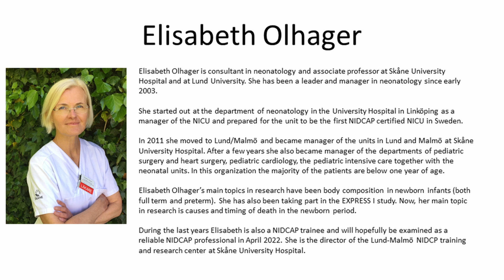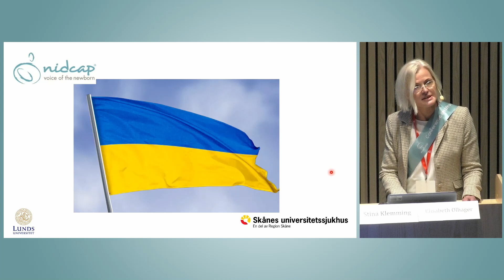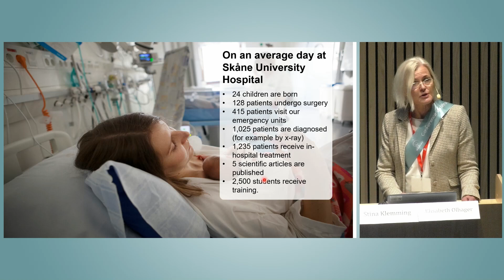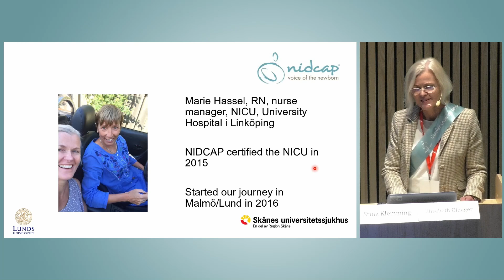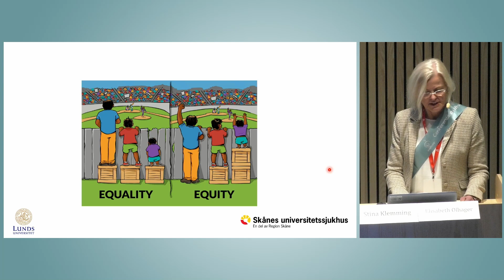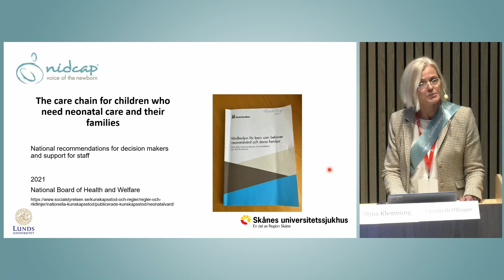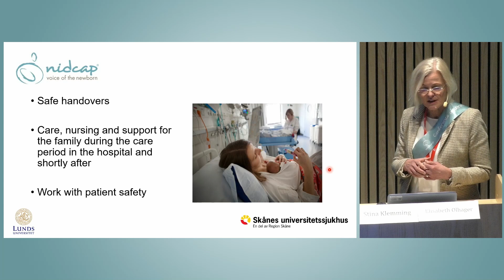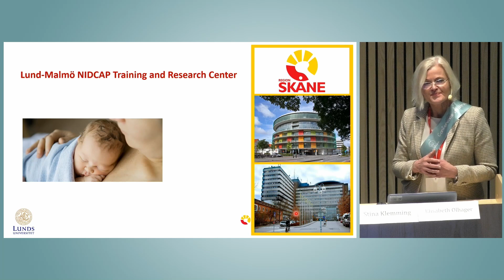2 Elisabeth Olhager. The 2022 Swedish Conference on Ultra-Early Intervention.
Elisabeth Olhager - Vision for the Lund-Malmö NIDCAP Center. The 2022 Swedish Conference on Ultra-Early Intervention.